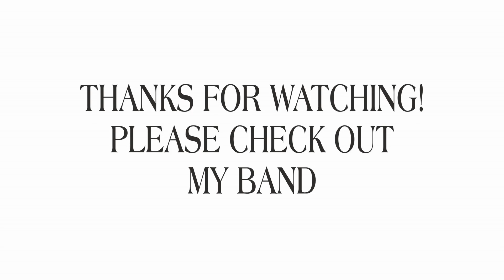Ghost - FAITH (Drum Cover)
Here's my drum cover of "Faith" by Ghost from their 2018 album "Prequelle". This is one of the heavier Ghost songs and is quite easy yet fun to play.